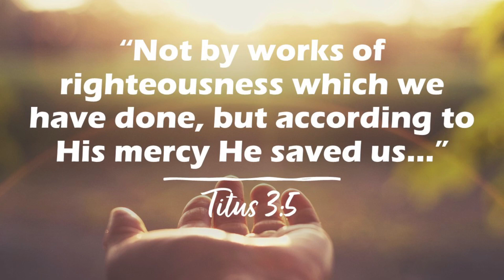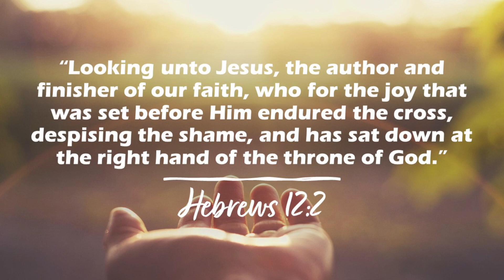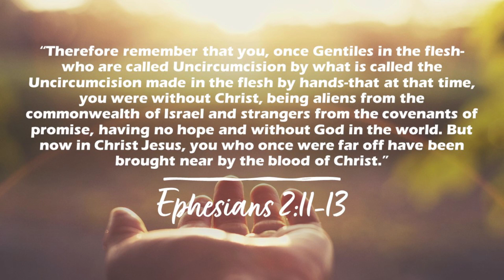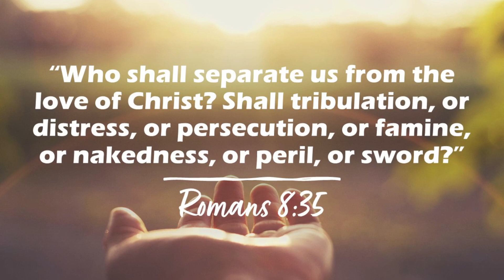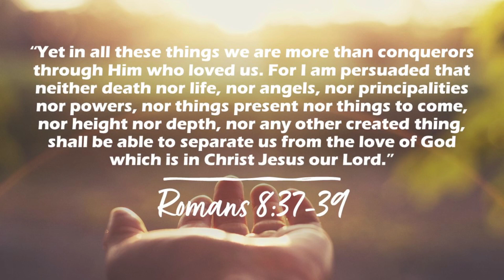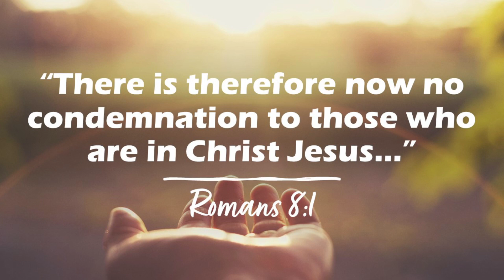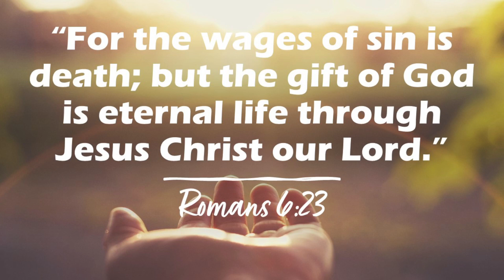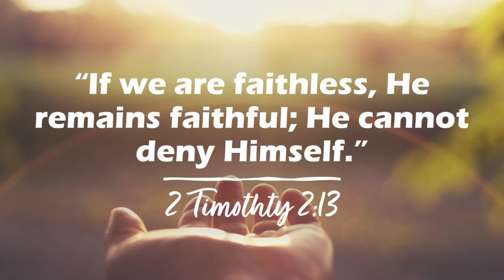HELP IN SOME HARD PLACES | CanWeLoseOurSalvation Part 2 | SoulFoood1st | Season 5 | E4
SoulFoood1st | Menu 440 | Season 5 | Episode 4